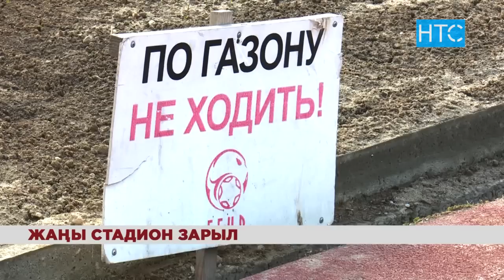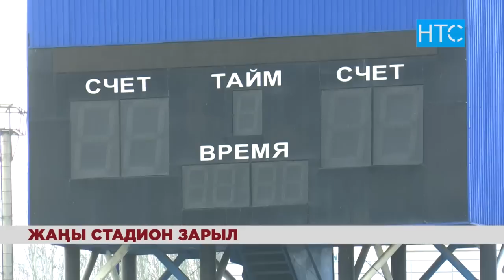Кыргызстан жаңы жана заманбап стадионго муктаж / 23.01.19 / НТС